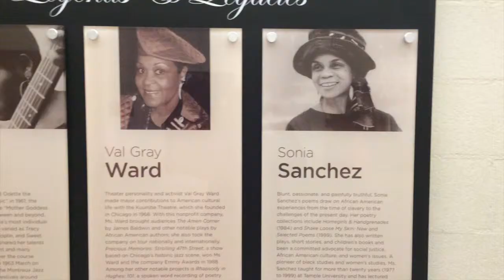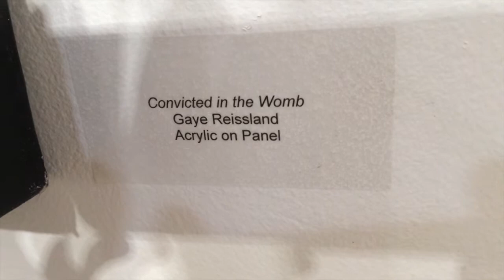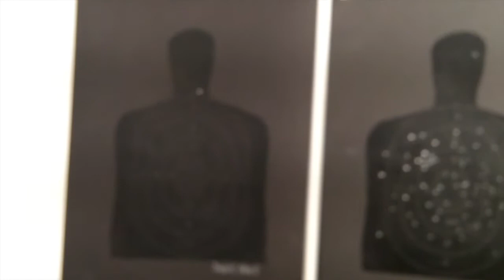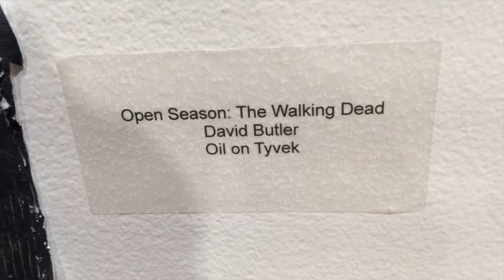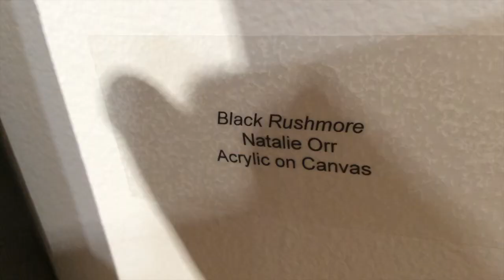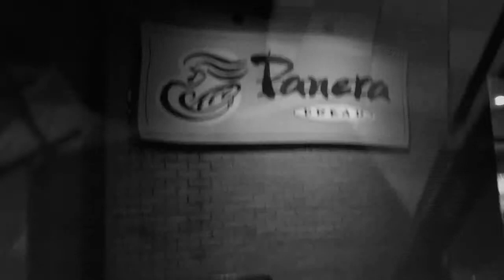Checking out art exhibit at the King Center 2-28-15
Friend and I at the King Center. Columbus Ohio.